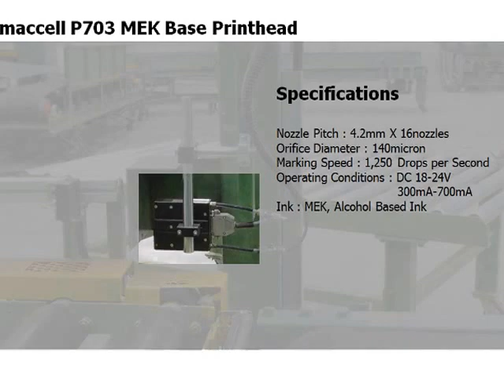Inter Mac Moving Marking System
Model : LP72P703 with Auto Flush System
Customer : Building Materials Manufacturer
Marking Message : Product Type, Specifications, Manufacturing Date, Time an etc.